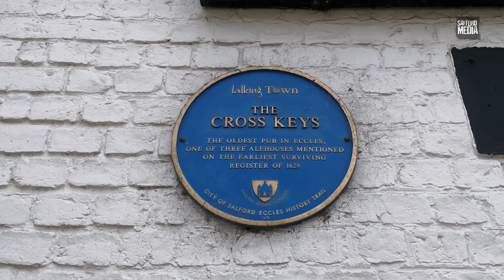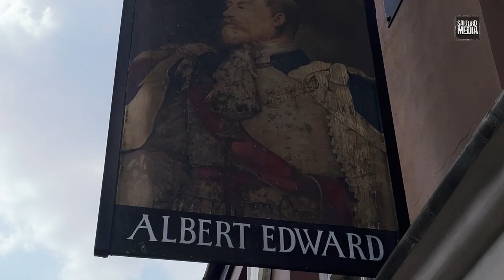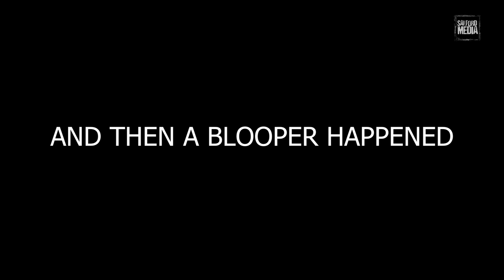The Lost Pubs Of Eccles - Episode 3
Local Salford and Eccles historian, Tony Flynn, takes us on the final trip around the lost pubs of Eccles.